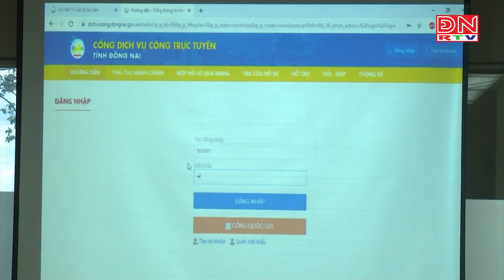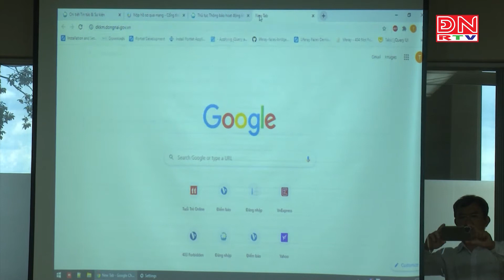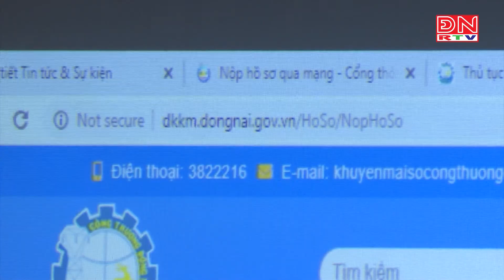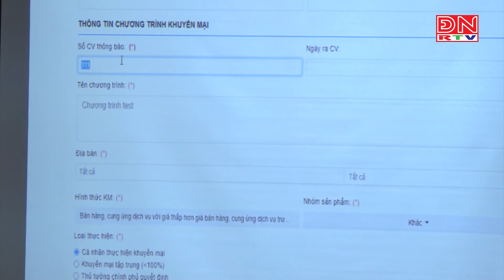Tiện ích mang lại từ phần mềm đăng ký khuyến mại trực tuyến